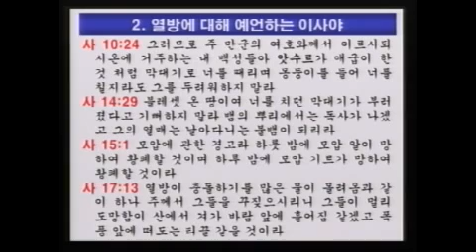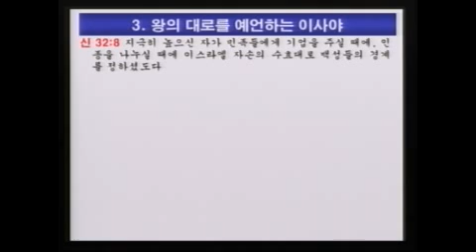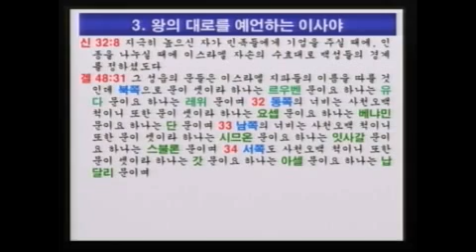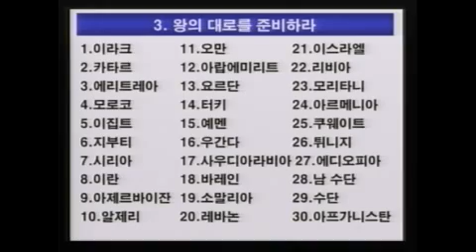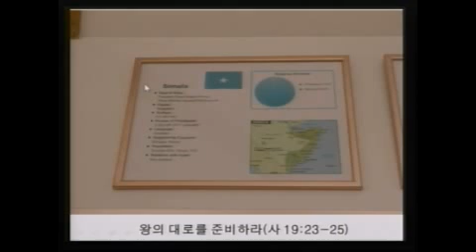'왕의 대로를 준비하라' 사 19:23-25 (이득진 목사)